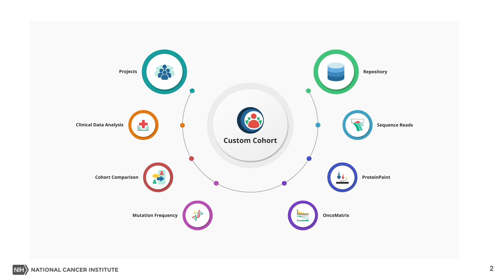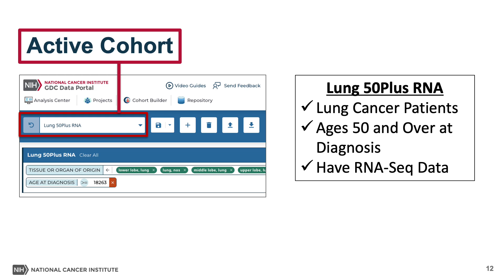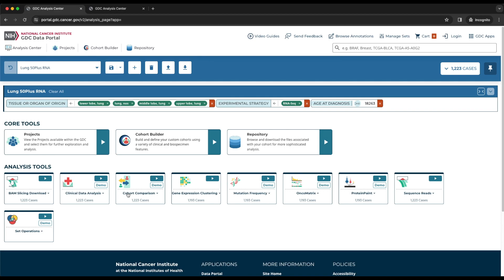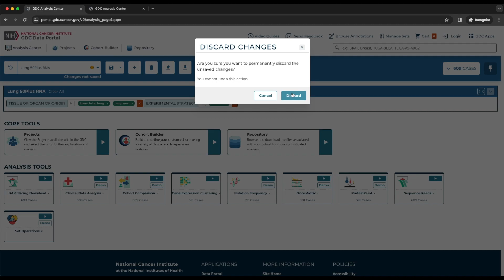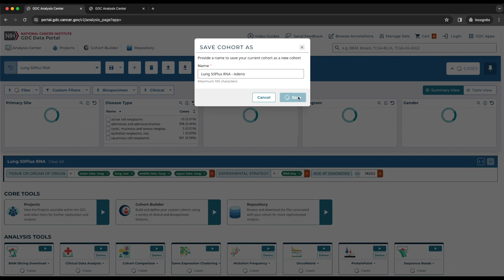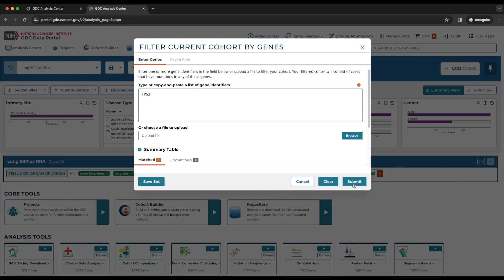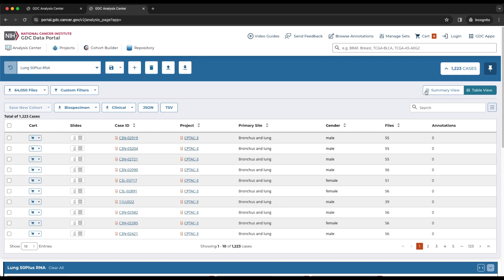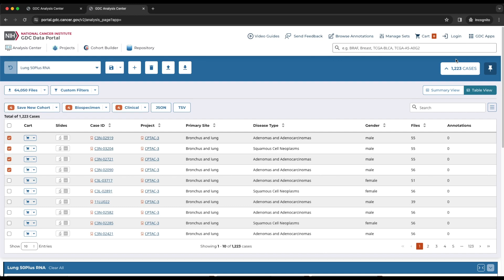The Analysis Center and Workflow - Genomic Data Commons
The GDC’s Analysis Center is where researchers can find many interactive tools to analyze their cohorts of interest. In this video, learn about the GDC workflow, including how to select from the tools within the Analysis Center. The GDC’s toolbars, case summary view, and table view provide additional case details and filtering options.